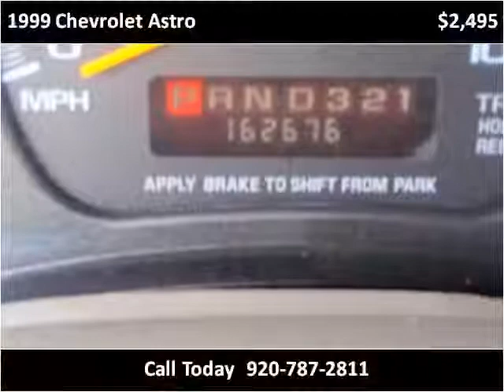1999 Chevrolet Astro Used Cars Wautoma WI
This 1999 Chevrolet Astro is available from Country Pride Motors.